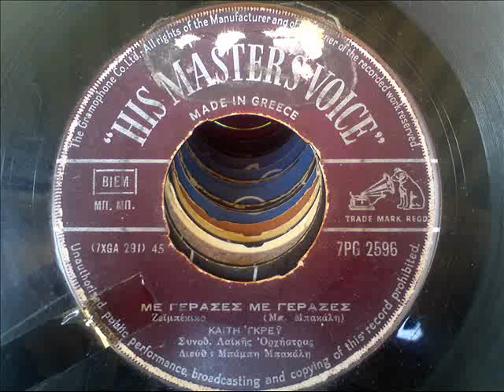ΓΚΡΕΥ ΚΑΙΤΗ - ΜΕ ΓΕΡΑΣΕΣ ΜΕ ΓΕΡΑΣΕΣ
ΓΚΡΕΥ ΚΑΙΤΗ - ΜΕ ΓΕΡΑΣΕΣ ΜΕ ΓΕΡΑΣΕΣ (ΜΠΑΜΠΗ ΜΠΑΚΑΛΗ) (HMV 7PG 2596)